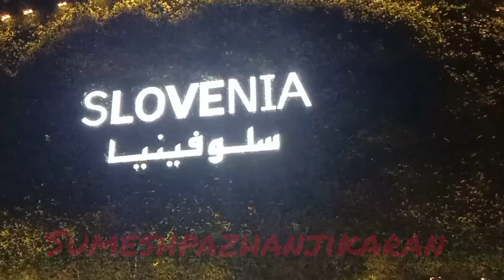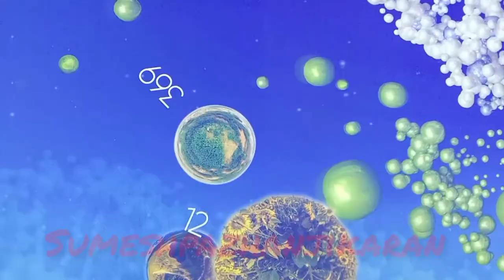slovenia. ചെറിയ രാജ്യം സംസ്‍കാരം അടിപൊളി